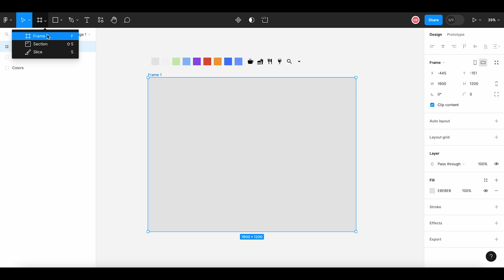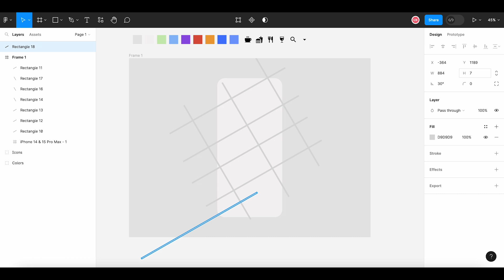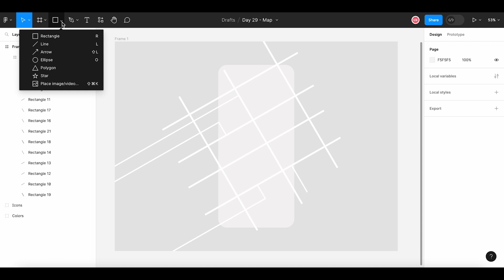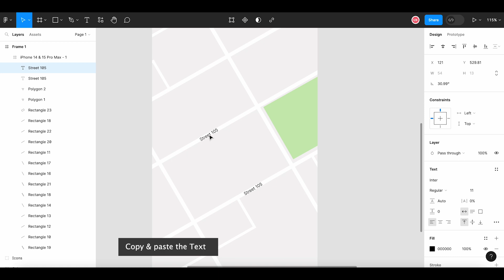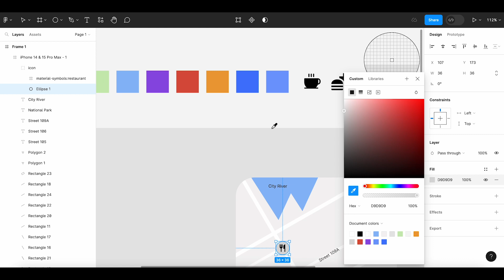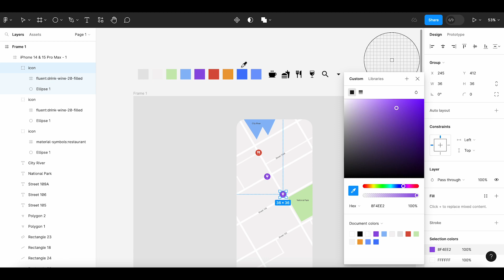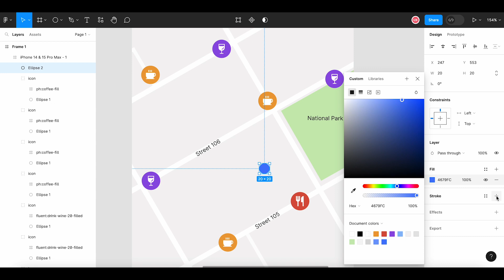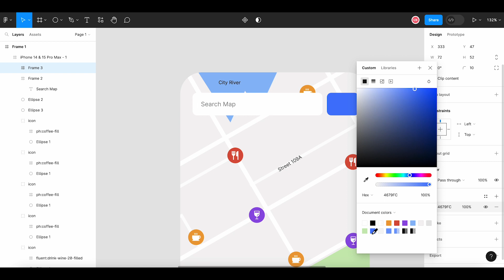Daily UI Design Challenge | Day 29 | Map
Hi, today we will design a Map in Figma.